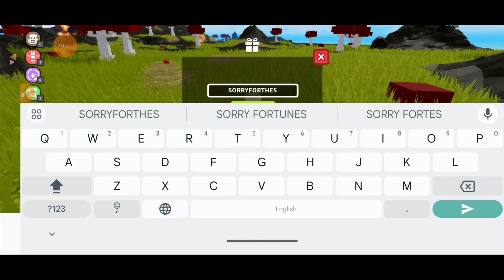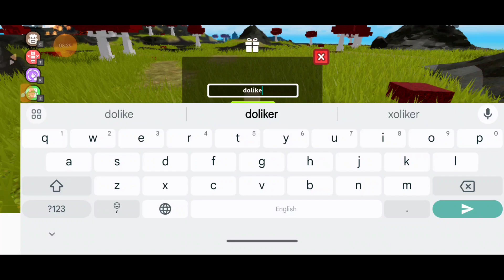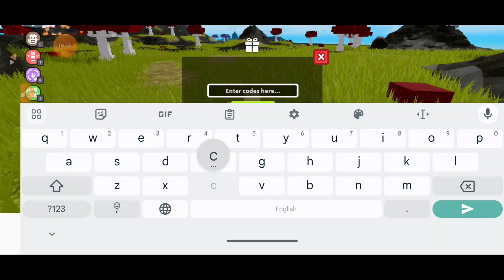UPDATE⚠️ SURVIVAL ODYSSEY CODES AUGUST 2024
Survival Odyssey is one of the representatives of survival experiences on Roblox.

your query.
roblox the survival game codes
roblox survival odyssey
survival odyssey
roblox survival odyssey guide
the survival game codes roblox
roblox survival
roblox the survival game
the survival game roblox
the survival game roblox guide
roblox survival games
roblox survival game
survival game roblox
the survival game roblox iron
roblox survival odyssey tutorial

How to Redeem Survival Odyssey Codes
Launch Survival Odyssey.
Then, click on the Codes button on the left side of the screen. It is easy to spot because it has the gift icon.
Then, enter the code and click the Redeem button.